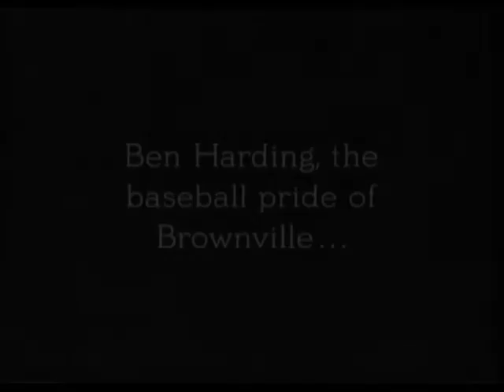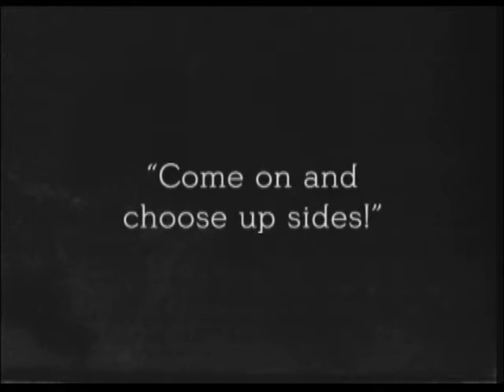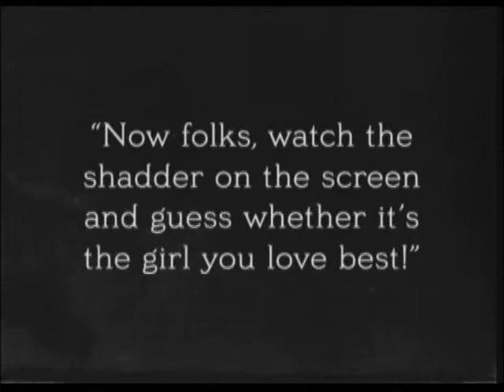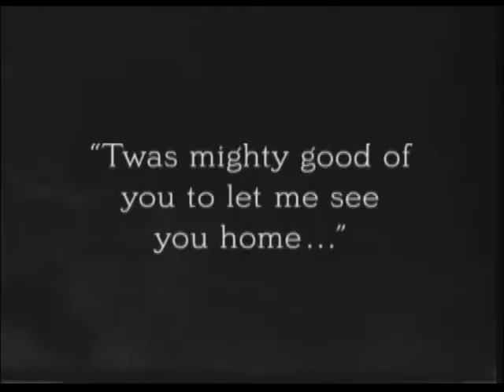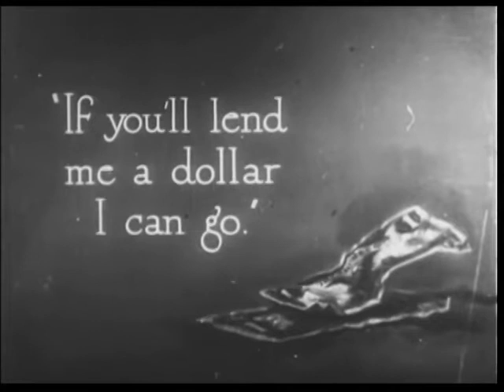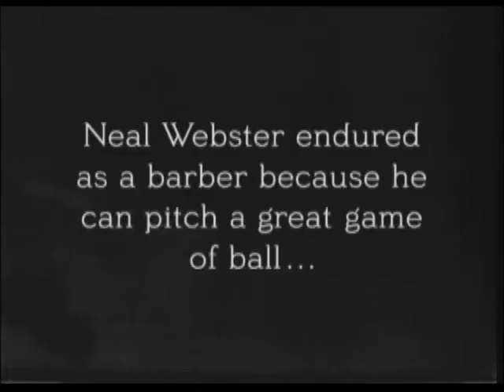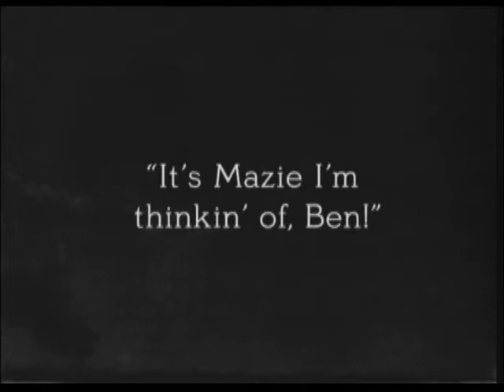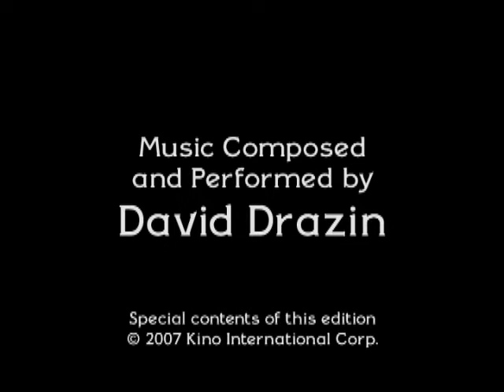The busher/El novato (1919, EE. UU.), Jerome Storm.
Agradable comedia centrada en el mundo del béisbol. Es la historia de un jugador que pretende llegar hasta la gran liga nacional. Con la simpática Colleen More, un joven John Gilbert y Margaret Livingston. (CINE MUDO ESPAÑOL EN EL CANAL